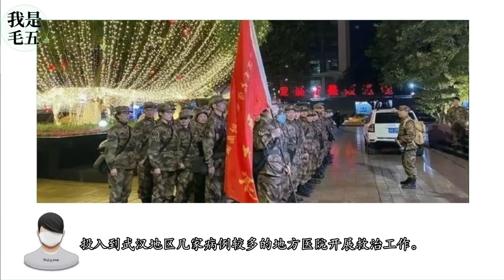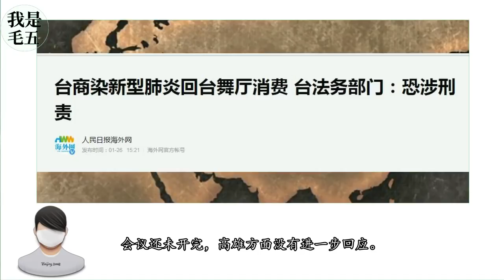【我是毛五】疫情！像一面镜子，尽显人性善恶